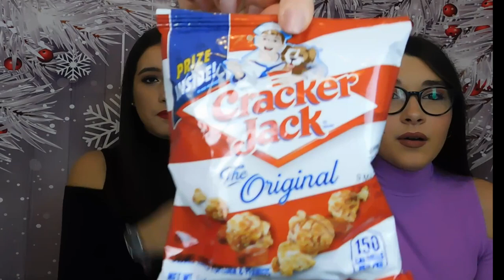ASSAGGIAMO GLI SNACK AMERICANI #2 😋🍟🍫| CHEETOS, MALTESERS..|GA